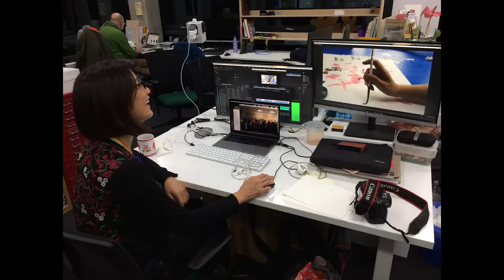Covid Tales by Wuon-Gean Ho